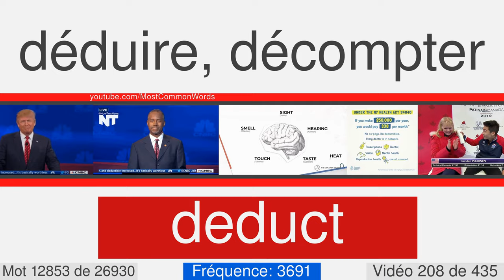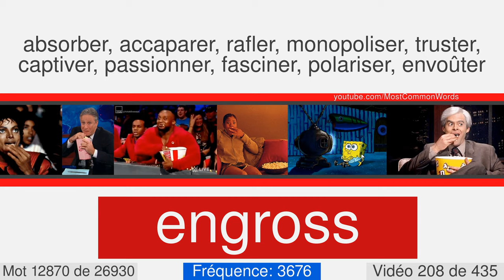La plupart des mots anglais communs avec traduction, prononciation et animation #208 EN⬅FR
27000 mots anglais avec traduction, prononciation et animation
Ceci est le numéro vidéo 208 de 435. Il contient 64 mots, de 12820 à 12883. Voici quelques-uns d'entre eux: flange, orally, vitreous, astrological, lander, stigmatized, rant, inadequately, aesop, nimbus.